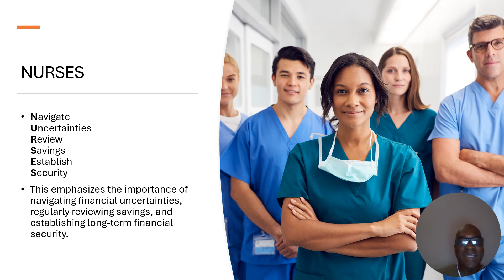Unlocking Financial Security for NURSES: Master Your Future!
In this video, Mike breaks down the acronym NURSES to highlight essential steps for achieving financial security and planning for a bright future. Whether you're a Nurse or in a similar role, understanding these principles can empower you to take control of your financial well-being.

Want to take your financial mastery to the next level? Join us for our Free Financial Mastery Challenge Event on August 25 from 6-8 PM! Gain valuable insights, strategies, and tools to secure your financial future. Don’t miss out—register now and start your journey towards financial empowerment!

Welcome to Mike Barnes' "The Financial 1st Responder and Business Development Show" – your go-to destination for insightful financial discussions and business commentary tailored for our real-life heroes. If you're a veteran, military personnel, law enforcement professional, firefighter, EMT, or part of the medical community, this channel is designed with you in mind!

Join Mike Barnes, your financial first responder, as he breaks down complex financial topics and explores the world of business development with a focus on the unique challenges and opportunities faced by those who dedicate their lives to serving others. From budgeting strategies to investment tips, Mike provides practical advice to help you navigate the financial landscape.

But it's not just about numbers – Mike brings a personal touch to the conversation, understanding the sacrifices and commitment of our heroes. The show goes beyond finance, delving into business trends, entrepreneurship, and career development, empowering you to thrive in both your professional and financial journey.

Whether you're looking to build wealth, plan for the future, or explore entrepreneurial endeavors, "The Financial 1st Responder and Business Development Show" is your trusted companion.